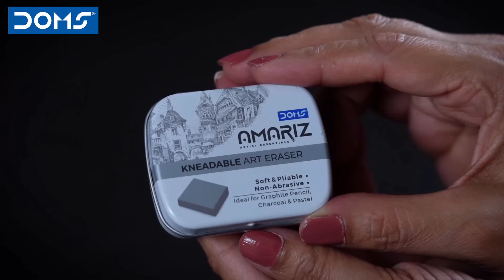Doms kneeded Eraser